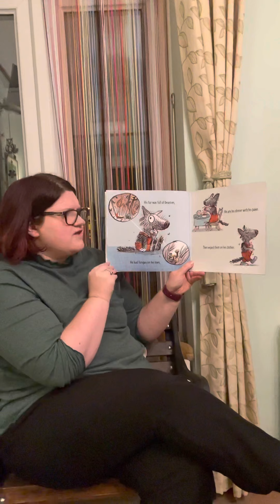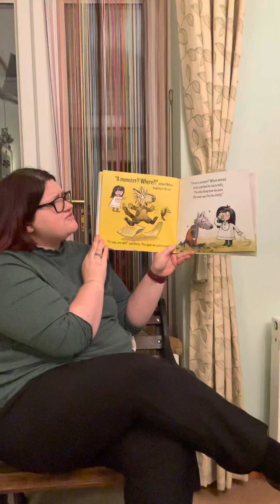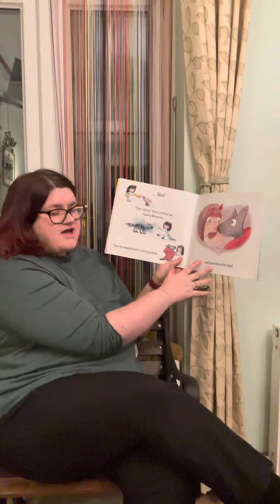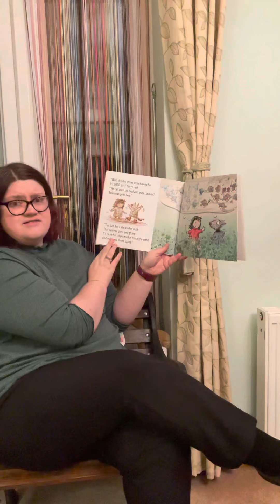Story - Whiffy Wilson